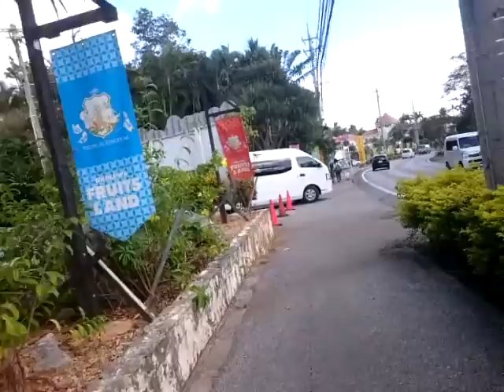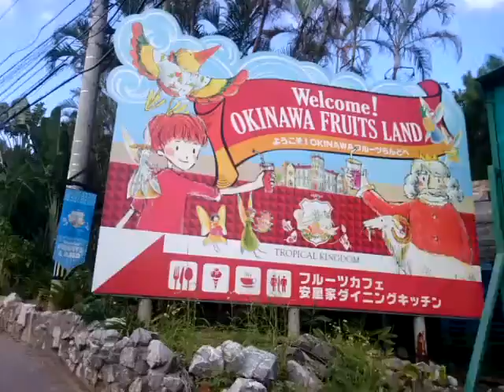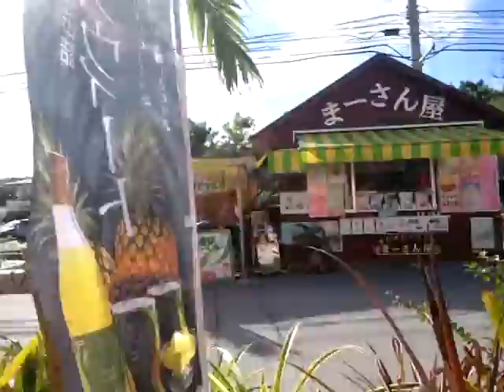バスは1日4本のみ 沖縄フルーツランドとナゴパイナップルパークの入口を歩く